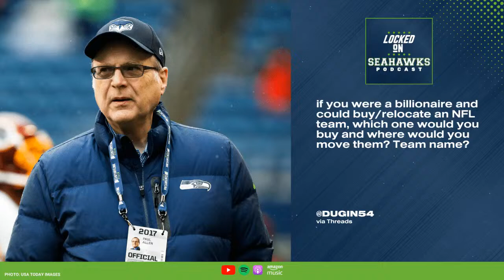Which Wild Cards Could Seattle Seahawks Draft in First Round?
Now just six days away from the 2024 NFL Draft, the Seattle Seahawks could go a number of different routes with their first round pick. But could general manager John Schneider throw his signature curve ball and pick a player nobody expected? Host Corbin Smith examines five wild card prospects who could be on Seattle's big board as potential first round targets, including a pair of offensive tackles, answers listener mailbag questions, and digs into day two and day three tight end prospects who the Seahawks could have interest in.

Beat reporter Corbin Smith and NFL Draft guru Rob Rang provide comprehensive analysis and commentary on the Seattle Seahawks with the daily Locked On Seahawks podcast. A former player, high school coach, and standup comedian, Smith shares his wealth of football knowledge and insight on the pulse of the team with a splash of humor, while Rang has thrived as an NFL draft analyst for nearly two decades and has had his work featured on FOX, CBS, and many other outlets.

And follow Corbin Smith on Twitter, where he'll be sharing the latest news about the Seattle Seahawks and talking with fans.

Monopoly GO!